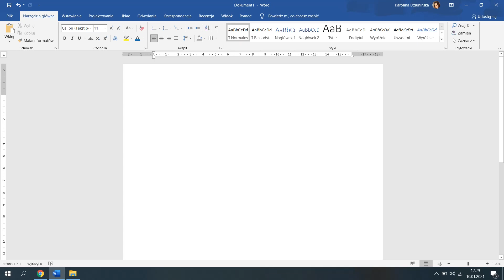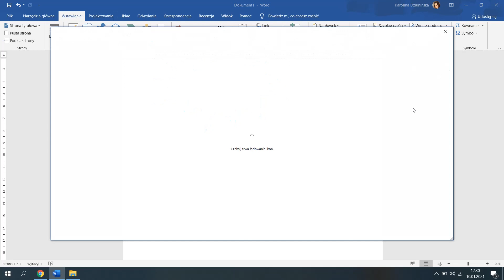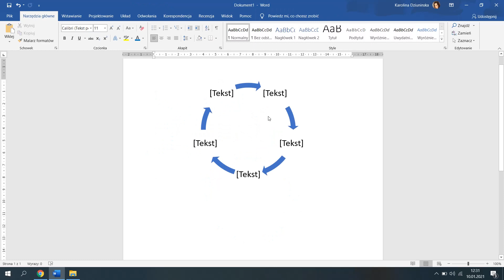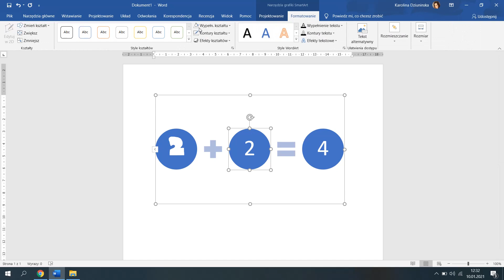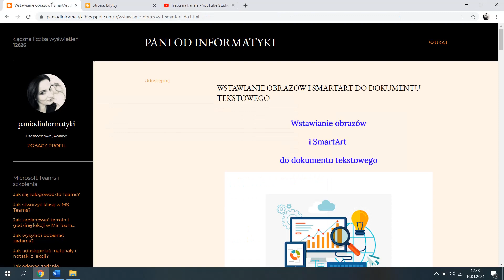Smart Art i inne obiekty